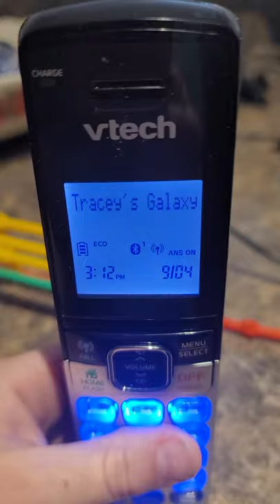2 phones ringing in my house